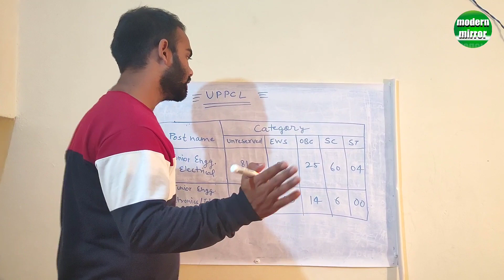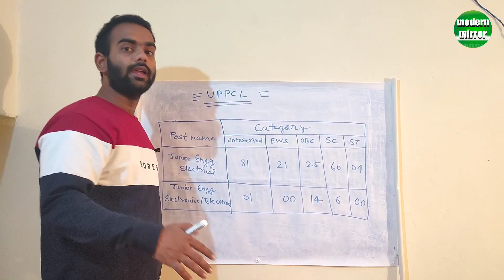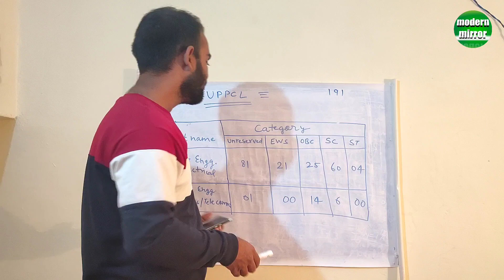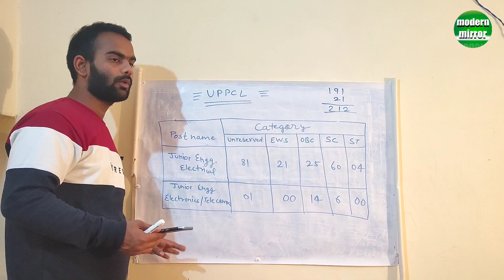UPPCL Junior Engineer vacancy 2020 official notice, UPPCL JE Vacancy 2020 official Announcement..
Hi
Namaskar dosto
Mai aapka dost Anupam Pandey.